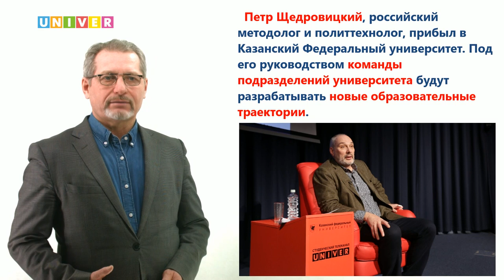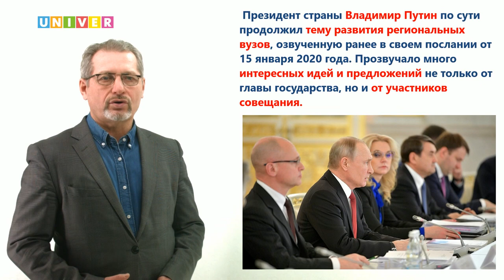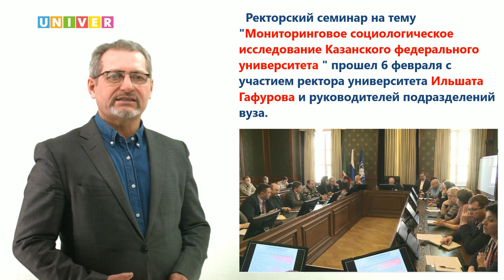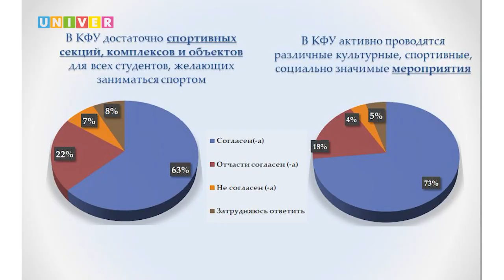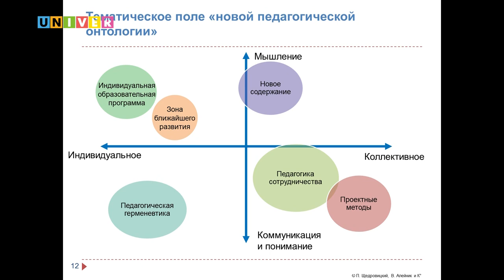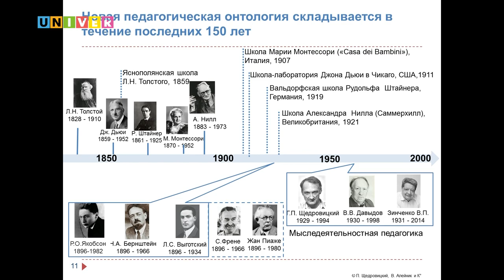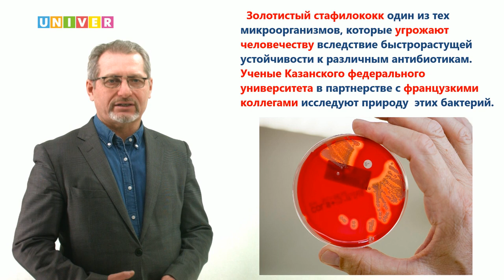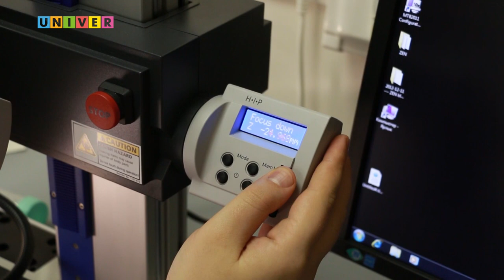Аналитическая программа "Контекст" 36 выпуск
Владимир Путин обратился к правительству с просьбой реализовать комплекс мер по модернизации всей системы высшего образования.

Довольны ли студенты Казанским федеральным университетом?

Казанский федеральный университет посетил известный ученый-методолог Петр Щедровицкий.

Молодые ученые КФУ выиграли международный грант РФФИ и Национального центра научных исследований Франции.